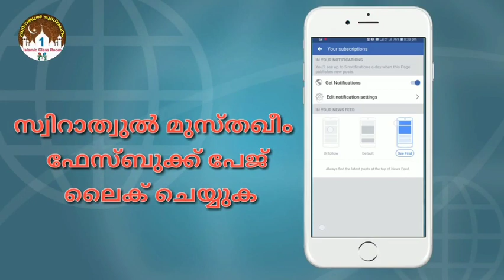Hadees class 626 പിശുക്ക് Dr. Zubair Hudawi Chekanur ഇമാം ബുഖാരി(റ)ന്റെ അദബുൽ മുഫ്റദ് 82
*الأدب المفرد*
*البخل പിശുക്ക്
🌹حَدَّثَنَا عَبْدُ اللهِ بْنُ أَبِي الأَسْوَدِ، قَالَ‏:‏ حَدَّثَنَا حُمَيْدُ بْنُ الأَسْوَدِ، عَنِ الْحَجَّاجِ الصَّوَّافِ قَالَ‏:‏ حَدَّثَنِي أَبُو الزُّبَيْرِ، قَالَ‏:‏ حَدَّثَنَا جَابِرٌ قَالَ‏:‏ قَالَ رَسُولُ اللهِ صلى الله عليه وسلم‏:‏ مَنْ سَيِّدُكُمْ يَا بَنِي سَلِمَةَ‏؟‏ قُلْنَا‏:‏ جُدُّ بْنُ قَيْسٍ، عَلَى أَنَّا نُبَخِّلُهُ، قَالَ‏:‏ وَأَيُّ دَاءٍ أَدْوَى مِنَ الْبُخْلِ‏؟‏ بَلْ سَيِّدُكُمْ عَمْرُو بْنُ الْجَمُوحِ، وَكَانَ عَمْرٌو عَلَى أَصْنَامِهِمْ فِي الْجَاهِلِيَّةِ، وَكَانَ يُولِمُ عَنْ رَسُولِ اللهِ صلى الله عليه وسلم إِذَا تَزَوَّجَ‏🌹مُحَمَّدُ بْنُ سَلامٍ، قَالَ‏:‏ حَدَّثَنَا هُشَيْمٌ، عَنْ عَبْدِ الْمَلِكِ بْنِ عُمَيْرٍ، قَالَ‏:‏ حَدَّثَنَا وَرَّادٌ كَاتِبُ الْمُغِيرَةِ قَالَ‏:‏ كَتَبَ مُعَاوِيَةُ إِلَى الْمُغِيرَةِ بْنِ شُعْبَةَ‏:‏ أَنِ اكْتُبْ إِلَيَّ بِشَيْءٍ سَمِعْتَهُ مِنْ رَسُولِ اللهِ صلى الله عليه وسلم، فَكَتَبَ إِلَيْهِ الْمُغِيرَةُ‏:‏ أَنَّ رَسُولَ اللهِ صلى الله عليه وسلم كَانَ يَنْهَى عَنْ قِيلَ وَقَالَ، وَإِضَاعَةِ الْمَالِ، وَكَثْرَةِ السُّؤَالِ، وَعَنْ مَنْعٍ وَهَاتِ، وَعُقُوقِ الأُمَّهَاتِ، وَعَنْ وَأْدِ الْبَنَاتِ‏🌹